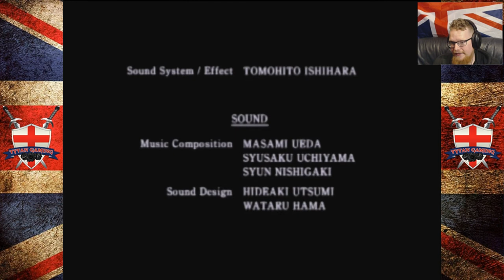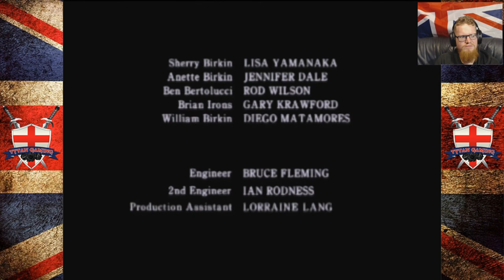Tytan Play's | Resident Evil 2 Leon | # 16 "Game Over" End